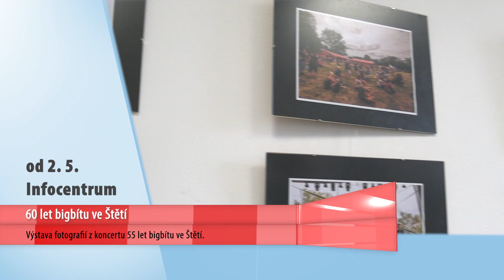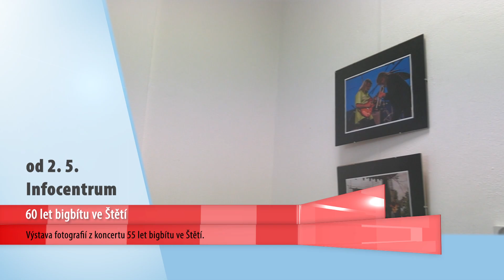Pozvánky do Štětí – 9. - 18. 5. 2024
Kam vyrazit v nejbližších dnech na Štětsku za kulturou a dalšími zajímavými akcemi? KTV Štětí má pro vás několik tipů...